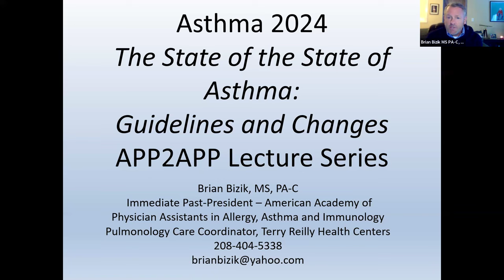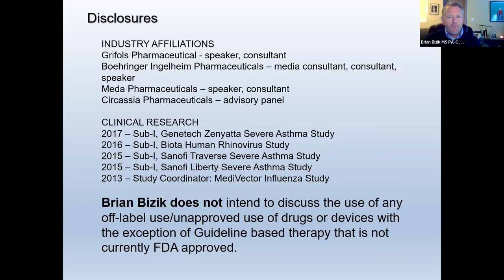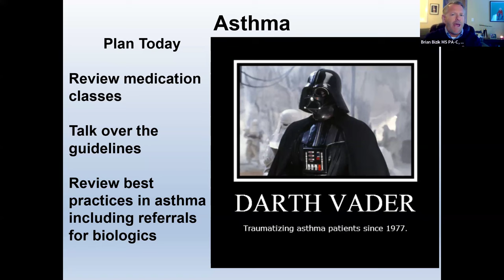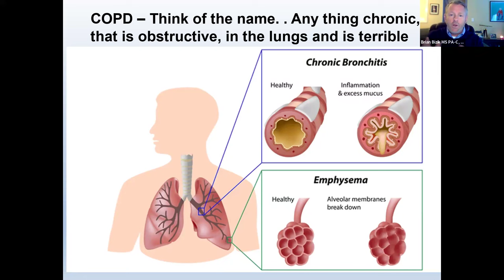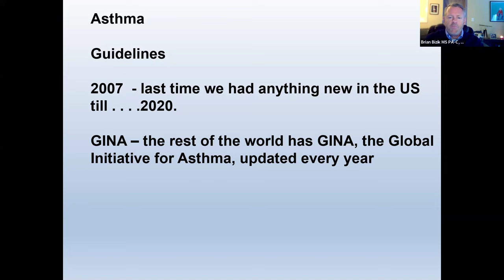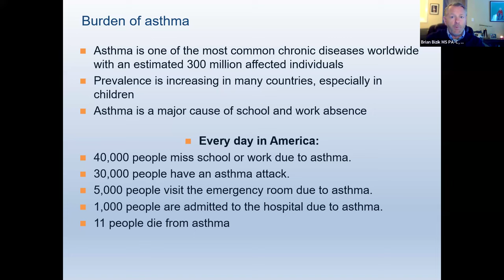Asthma 2024- The State of the State of Asthma: Guidelines and Changes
Lecturer: Brian Bizik MS PA-C, DFAAPA

Please join Brian, Clinical Supervisor, Asthma, Allergy and COPD Care Coordinator at the Terry Reilly Health Centers in Boise, Idaho and President and Conference Chair, The American Academy of Physician Assistants in Allergy, Asthma & Immunology.

The recommendations for the treatment of asthma have changed dramatically in the past few years.  This fast-paced video presentation will look at what medication options are available and review the latest GINA and US (EPR-4) asthma guidelines.  Brian will recommendations for "SMART therapy" (ie: Single Maintenance And Reliever Therapy). He talk about how the overuse of albuterol is the single most consistent factor associated with asthma admissions and death.

A few excellent references offered in this lecture:
1. The Allergy & Asthma Network
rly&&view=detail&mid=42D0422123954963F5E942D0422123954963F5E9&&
FORM=VRDGAR
3. An Asthma action plan
/2014/07/Asthma-Action-Plan-English.pdf